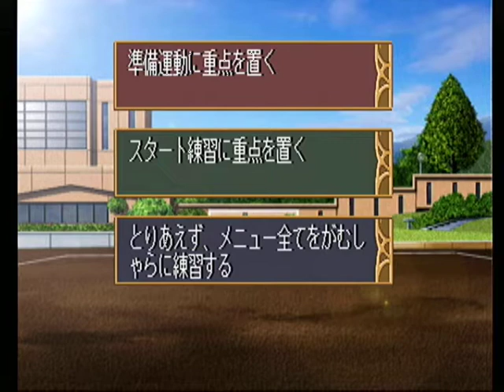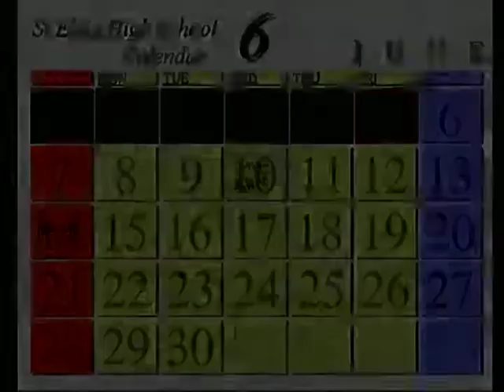【PS】絆という名のペンダント 初見プレイ Part１３ ～う、うん……なんか様子がおかしかったよね…… 【スタートオンゲームズ2】【スタゲー2】【JAPAGE】